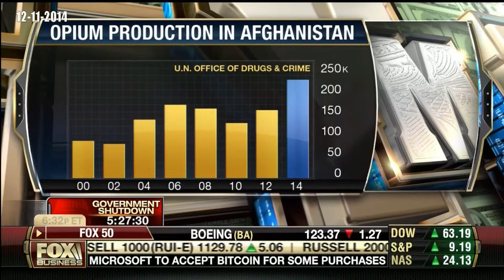Attack on America's Bravest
Is the new spending bill unfairly targeting military families?

The use of media materials is protected by the Fair Use Clause of the U.S. Copyright Act of 1976 which allows for the rebroadcast of copyrighted materials for the purpose of commentary, criticism, and education.